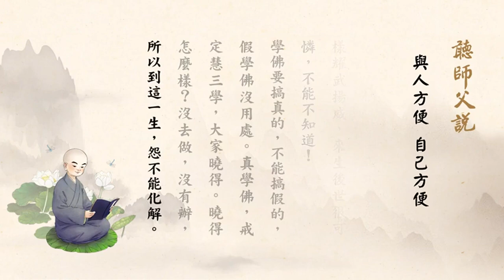聽師父說有聲書 137 與人方便 自己方便